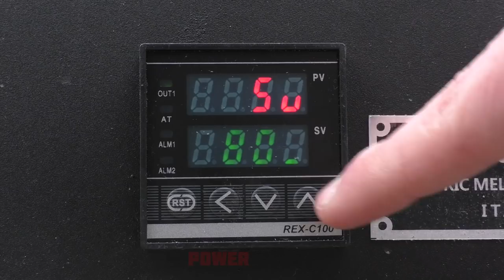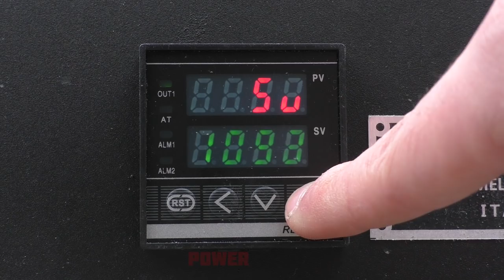Experiment: Lava Vs Stretch Armstrong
Hi guys.
Have you seen the new trend with liquid lava?
I join the trend.

What will happen if you pour liquid lava on stretch armstrong?